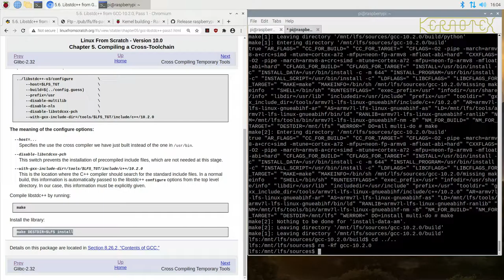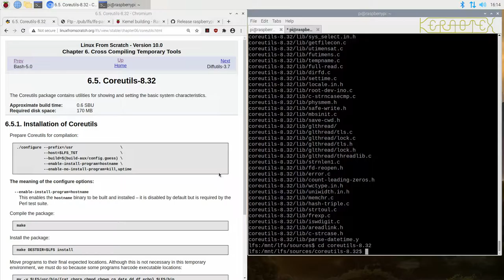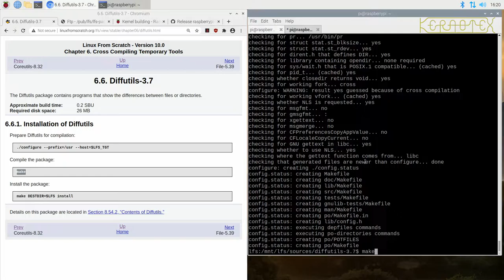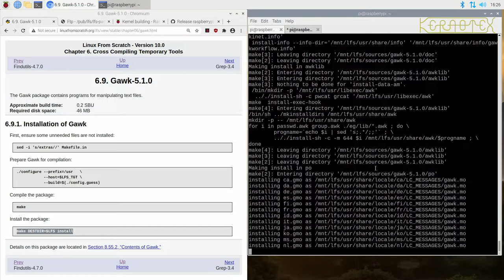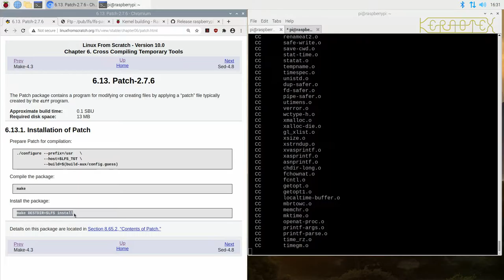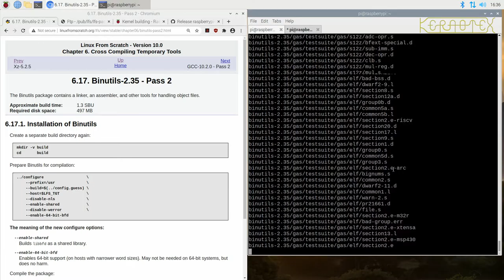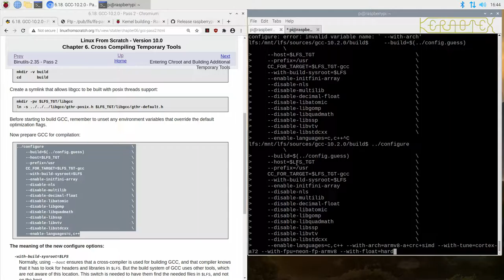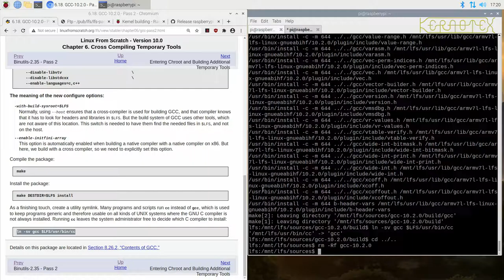LFS 10.0 on RPI400. 8: Chapter 6 Cross Compiling Temporary Tools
This series of videos demonstrates how to install Linux From Scratch 10.0 on a Raspberry Pi 400.

In this video some Temporary Tools are Cross Compiled.

Please see Playlist for additional notes about the build.